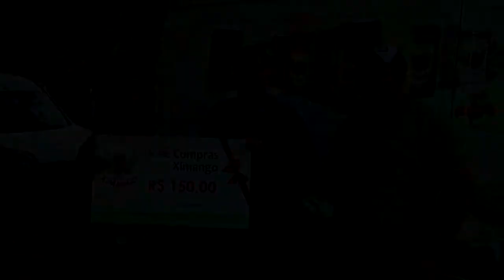REDEFORT E ERVA XIMANGO ENTREGAM CHEQUE DE R$ 150,00 EM COMPRAS!